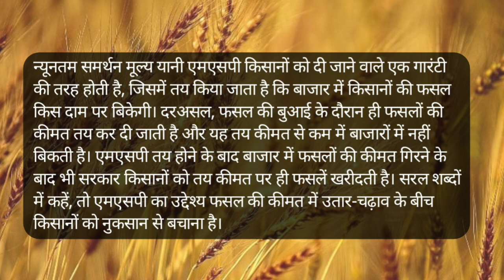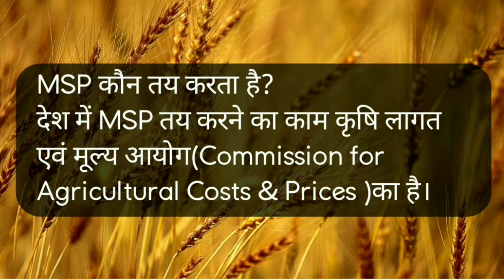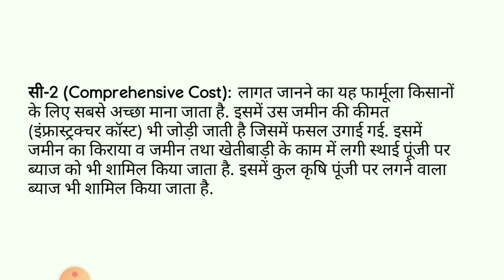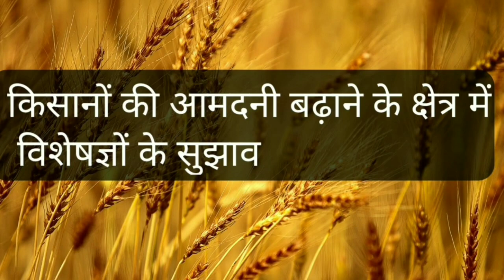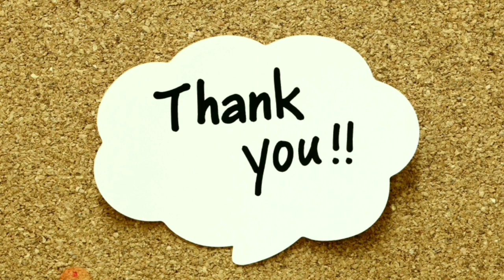msp kya hai in hindi | MSP क्या है ? | minimum support price | shiksha culture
Hello Learners, Welcome to Shiksha Culture.